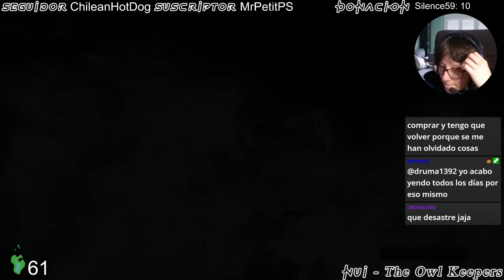🎮 ESP 🎮 Dark Souls II - Primera partida | Saga Souls | Parte 34